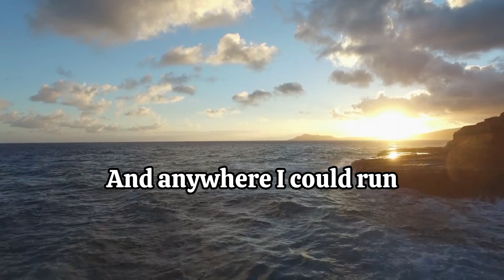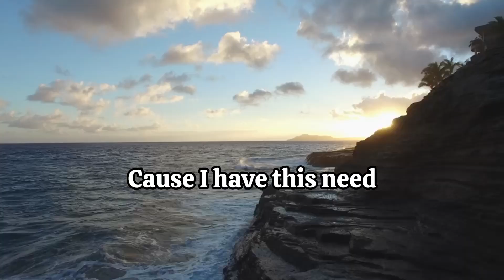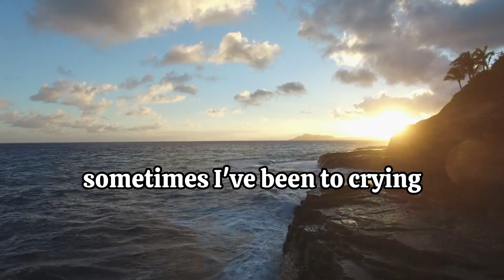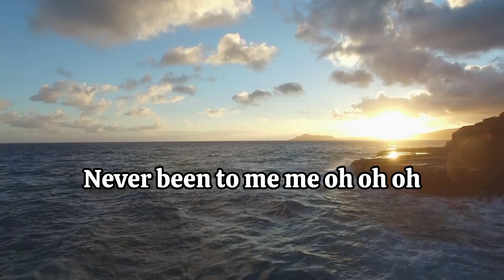I've Never Been To Me -(Lyrics)